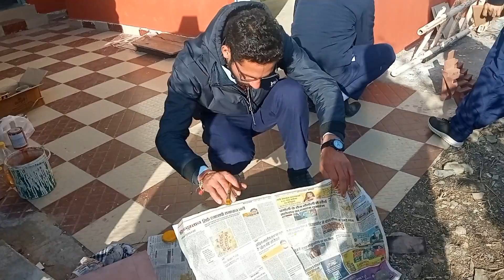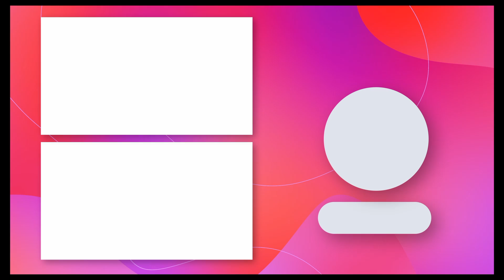DIET Tehri Garhwal UTTARAKHAND Maths TLM Workshop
Maths TLM Workshop DIET TEHRI GARHWAL from 07/02/2022 to 11/02/2022

D.El.Ed. Trainees DIET Tehri Garhwal